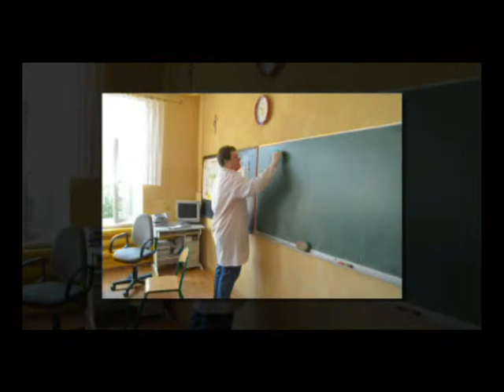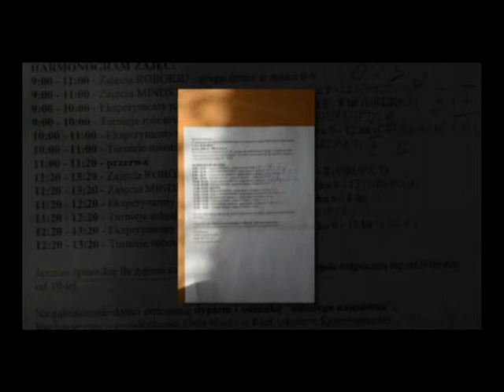Dzień Nauki Szkoła Podstawowa w Krzemieniewie